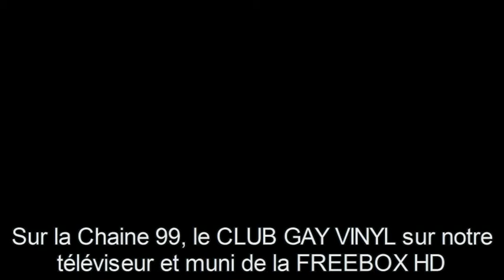Club Gay Vinyl 2009 - Clip Disenchanted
French Gay TV . Le Club Gay Vinyl est disponible sur tous téléviseur disposant d'une FREEBOX HD. Voici un clip amusant réalisé sur la chanson des Communards "Disenchanted"